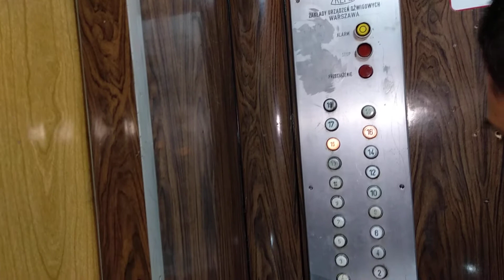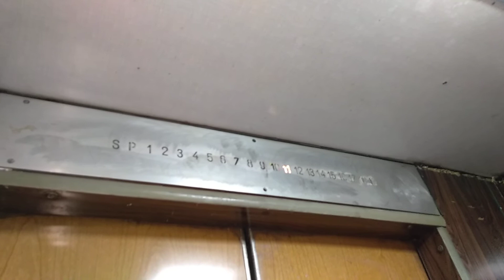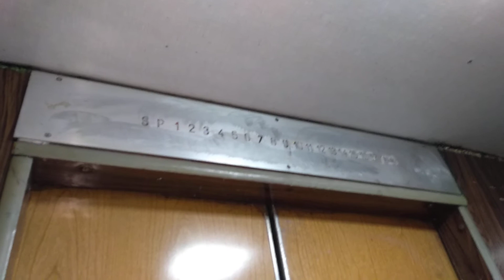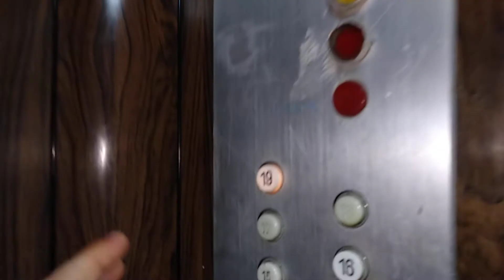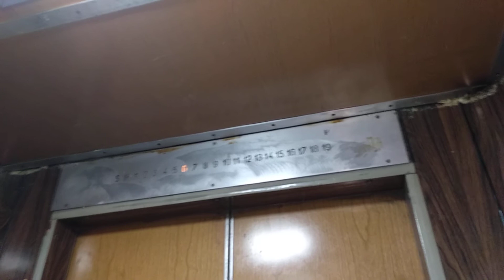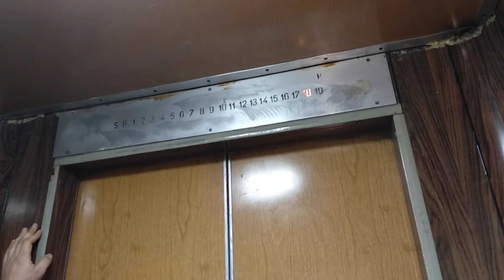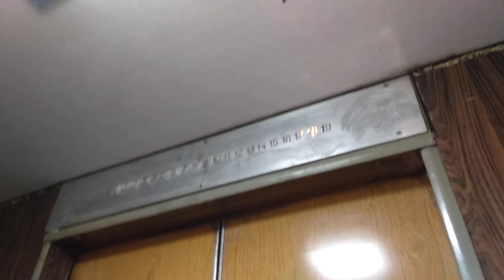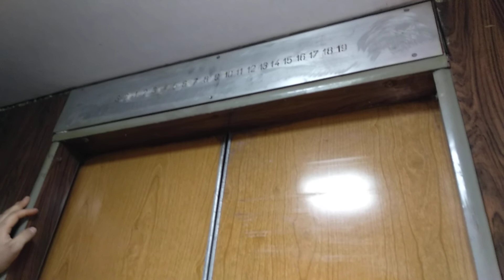ZREMBy zasuwane @ Piotrkowska, Łódź.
Z gościem specjalnym: XBoxC :)